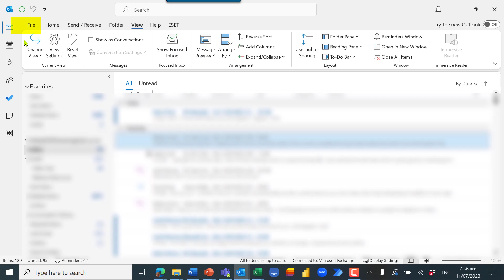How to set your Outlook Out of Office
Go to File and find the Automatic replies there. You can even set a different message for internal mail and external mail received.